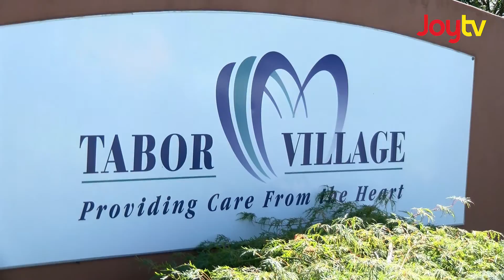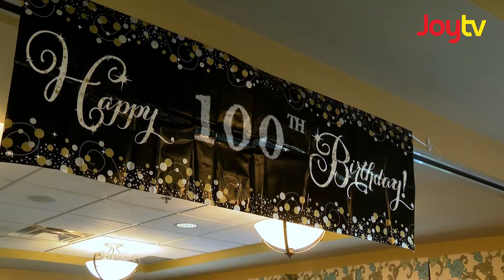Fraser Focus - Centenarians Birthday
Statistics say Canadian's are living longer!  3 local Abbotsford residents from Tabor Home recently turned 100 in 2019.  Leah Bolton heads to the party...